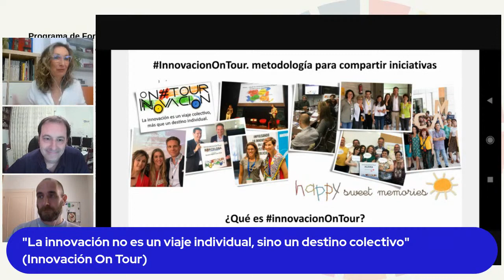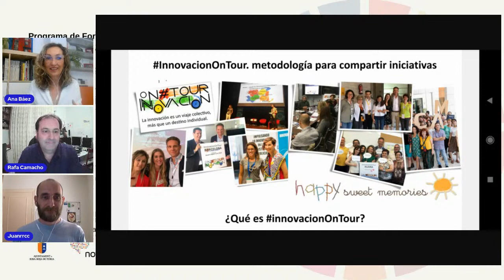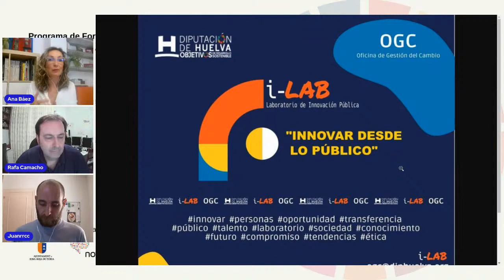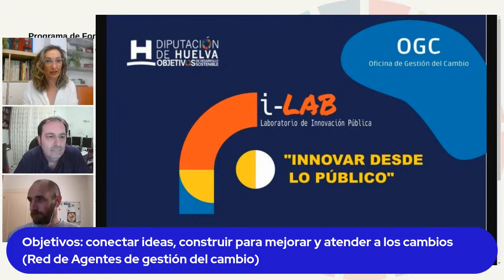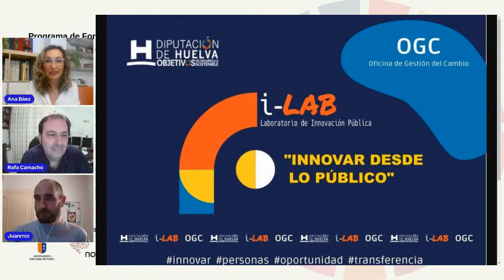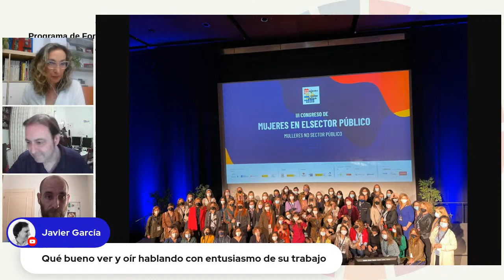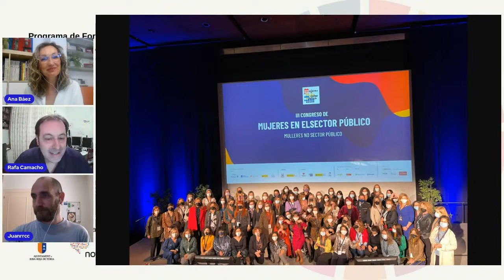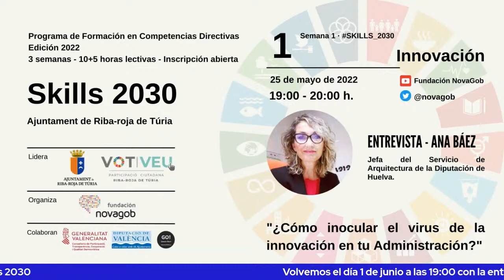Skills 2030 | "¿Cómo inocular el virus de la innovación en tu Administración?" con Ana Báez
Itinerario formativo Skills 2030 en competencia directivas.
Ayuntamiento de Riba Roja del Túria - Fundación Novagob

"¿Cómo inocular el virus de la innovación en tu Administración"

Ana Báez Formieles es Jefa del Servicio de Arquitectura de la Diputación de Huelva, miembro del i-Lab provincial de la Diputación, miembro del Patronato de la Fundación NovaGob en representación de la Asociación de MUjeres en el Sector Público, y Experta en Innovación Pública en Los 100 de Cotec.

Ana Báez acumula una amplia experiencia en el sector público y en la puesta en marcha de estructuras de innovación. Con ella repasaremos los aprendizajes que ha reunido en el tiempo, las dificultades encontradas y también los pequeños y grandes éxitos, individuales y colectivos, que ha cosechado en estos años.